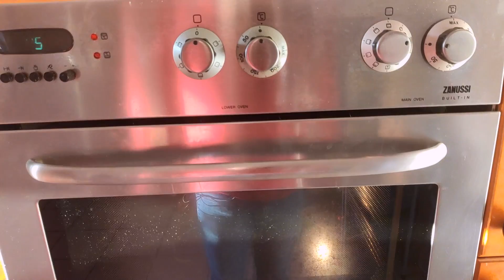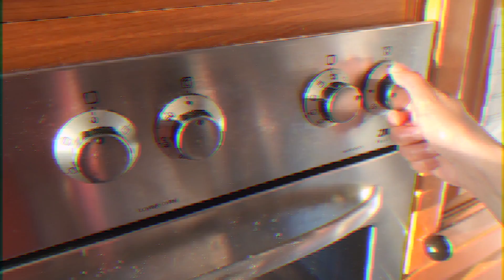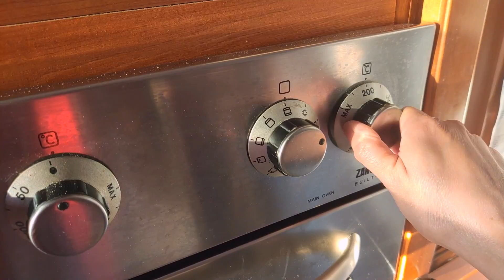Ricetta del pane ciabatta fatto in casa semplice e veloce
In questo video ricetta vi mostro come fare il pane ciabatta fatto in casa. Il cuore della ricetta è il poolish che conferisce al pane la tipica croccantezza.
Il procedimento prevede l'uso di farina 00 e farina manitoba, lievito di birra fresco o lievito secco, oltre che sale e malto. Riguardo il malto, non riuscendone a trovare qui in Irlanda, non abbiamo potuto aggiungerlo.
Per le quantità seguite il video. Riguardo la cottura, abbiamo usato una lastra di acciaio al carbonio ma potete utilizzare sia una teglia che una pietra refrattaria. Nel caso in cui foste interessati alla lastra che permette anche di cuocere una pizza napoletana in soli 110 secondi, cliccate il link in basso e usate il codice sconto GigioPizza per un 5% di sconto sul totale acquistato.

Coperchi in silicone riutilizzabili
Spatola per impasto
Spatola in silicone
DJI Osmo Mobile 3
Luce ad anello
Xiaomi MI 9T per le riprese
Panasonic Lumix DMC-LX15
Registratore digitale Zoom H1
Microfono lavalier